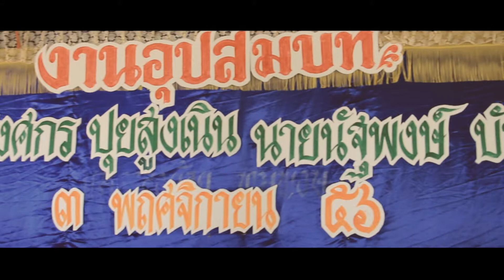[Spitz] อุปสมบท พงศกร ปุยสูงเนิน & นัฐพงษ์ บัวนวน [HD]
(กด HD ก่อนรับชมนะครับ ภาพจะได้คมชัด)
Tel. 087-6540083 ( อั๋น ) ติดต่อได้ 24 ช.ม.ครับ